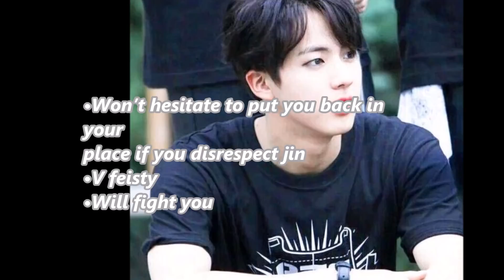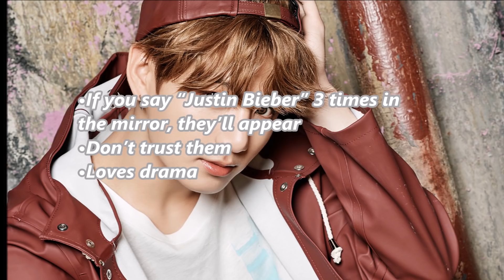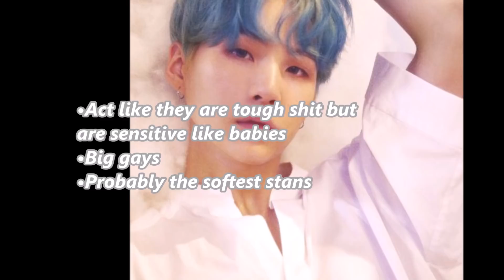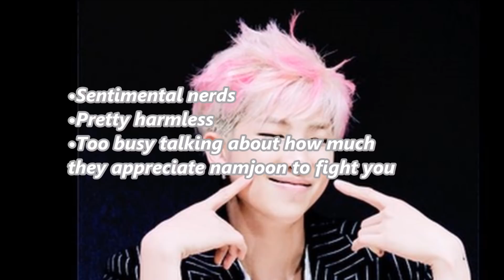{BTS} Most to Least Scary Stans | Based On your BIAS